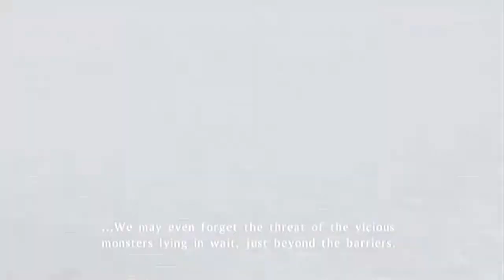Let's Play Tales of Vesperia - Part 1 The Tale Begins..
Join Keyblade147 in an adventure around the world in his favorite RPG on the Xbox360 and his personal favorite Tales of game.. Tales of Vesperia!!

I decided to redo Tales of Vesperia for reasons I may explain at a later date but now I bring you the 100% Let's Play of.. Tales of Vesperia!!